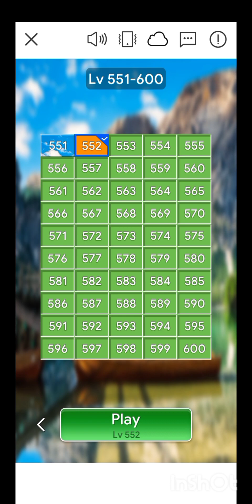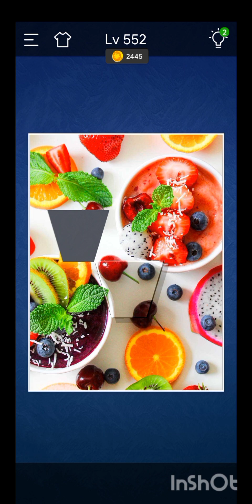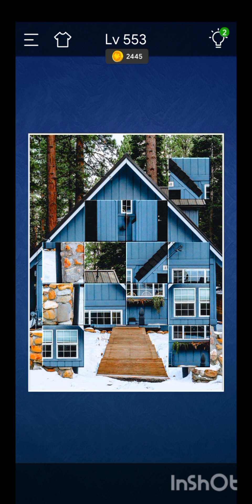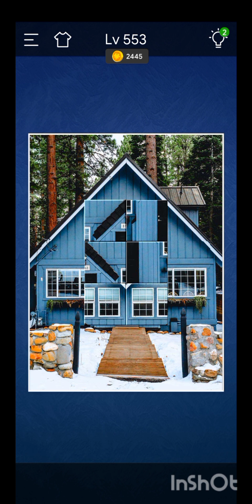Jigsaw Sort:PuzzleGame Level 551, 552 and 553.